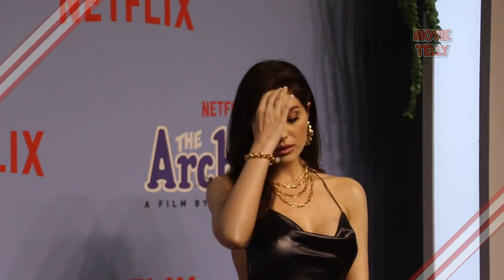Shahrukh Khan's Royal Parivaar At The Archies Premiere Abram Looks So Damn Cute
Movie Telly
movie telly
movietelly